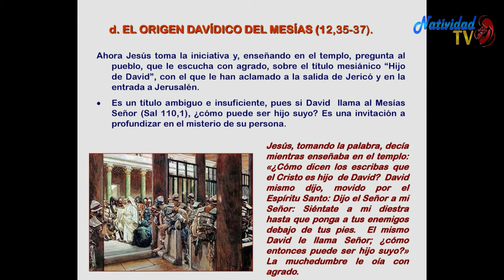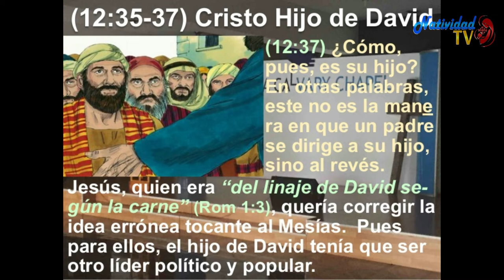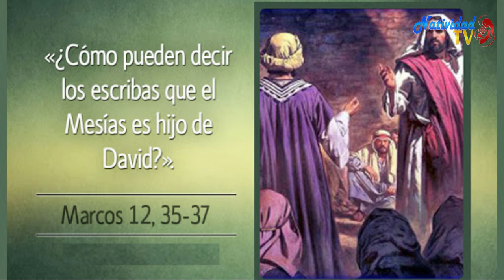EL EVANGELIO DE HOY. VIERNES 5/06/20 PBRO. JUAN CARLOS GOMEZ YANEZ